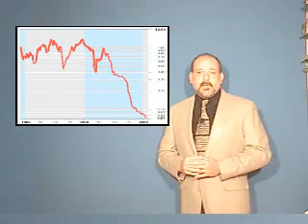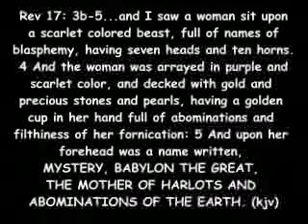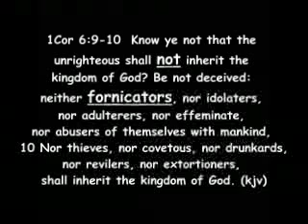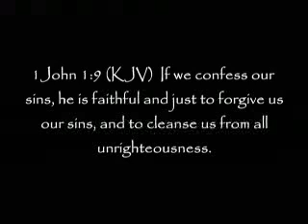Prophezine's This Week In Bible Prophecy 02-23-08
This is a Special Weekend Report of Prophezine's This Week in Bible Prophecy

The leader of the Italian Democratic Party, Walter Veltroni, proposed the creation of an " Organization of Religious Nations" to be based in Rome and said the idea is "liked" by both UN Sec Gen Ban Ki-Moon as well as Pope Benedict XVI.

Iran is launching the Iranian Oil Bourse on Feb. 27. There are talks going on that possibly the Russian Ruble could be used in the oil trade deals as well.

Emerging Church Pastor issues sex a 30 day SEX challenge.

Syria and Iran anticipating serious military clash with Israel

This and more on Prophezine's This Week In Bible Prophecy Feb 23th 2008

BROADCAST LINKS